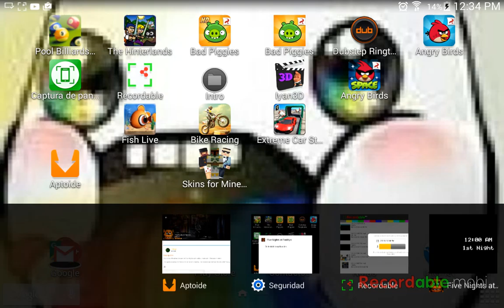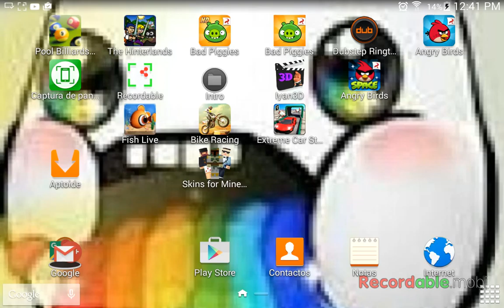Primera vez jugndo fnaf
Bueni un reto que me puso mi primo